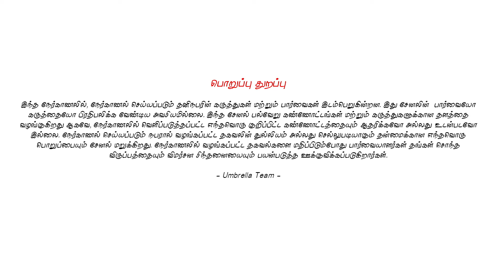ஹவுசிங் யூனிட்க்கு வந்து எங்க வாழ்க்கையே போச்சு | நெறைய பேர் செத்துப் போயிட்டாங்க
உங்கள் பகுதியில் மக்கள் சந்திக்கக்கூடிய பிரச்சனைகளை காணொளியாக்க விரும்பினால் எங்களை தொடர்பு கொள்ளுங்கள் .